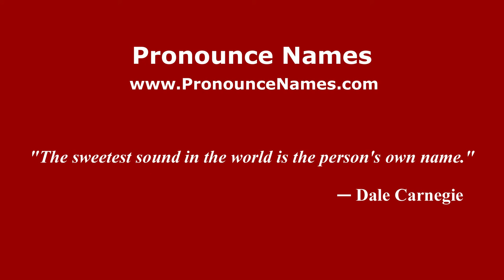How to Pronounce Socrates Kokkalis - PronounceNames.com